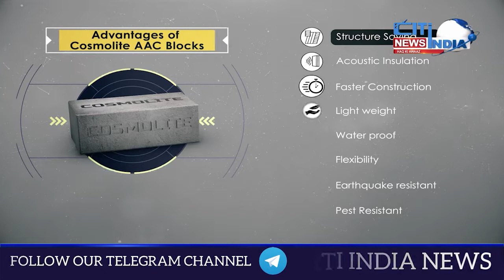Southern Railway Rozgar Mela | 15 People killed In MP | Salman Khan Dengue | India News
National News Bulletin | Quami khabrein | 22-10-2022 | Citindia News

1.Southern Railway will organize job fair
Southern Railway will organize a Rozgar Mela (recruitment drive) program here on Saturday. Prime Minister Narendra Modi will launch a recruitment drive (job fair) for one million personnel through video conferencing at 11 am, a press release said. During the ceremony, appointment letters will be given to 75,000 newly appointed people across the country. On this occasion, the Prime Minister will also address these people. Union Minister of State for External Affairs and Parliamentary Affairs V Muralitharan will attend the event. On this occasion appointment/offer letters will be issued to the new candidates recruited at various levels in various organizations, Central Government Departments like Railways, India Post, CRPF, BSF, ESIC etc.

2.15 passengers killed, 40 injured in a road accident near Rewa, Madhya Pradesh
A horrific road accident took place on National Highway-30 near Rewa in Madhya Pradesh in which 15 passengers died and 40 others were injured. According to the report, while coming down from Suhagi Hill, the bus collided with the trailer going ahead. Suhagi police reached the spot and pulled out the passengers trapped in the bus. The seriously injured were taken to Teuntar Civil Hospital by ambulance. According to the police, the accident took place on Friday night at around 11.30 pm in the hill valley. The bus was going from Hyderabad via Rewa to Gorakhpur. She met with an accident while coming down from the hill. It was told that 3-4 people were also trapped in the cabin of the bus. The cause of the accident is not known. The bus was going from Hyderabad to Gorakhpur. Most of the injured are workers. Everyone was returning home after celebrating Diwali.

3.
 Bharat Jodu Yatra ends in Telugu state, Rahul Gandhi says - Thank you Andhra Pradesh
Congress leader Rahul Gandhi's Bharat Jodu Yatra has come to an end in Andhra Pradesh. Rahul Gandhi, who is active on the important social media platform Twitter, expressed his gratitude to the people of Telugu state for the good public response to this yatra and said that his love relationship with the people has become deeper and stronger. The Congress Party will respond to this love through its hard work. We will fulfill the promises made to the people of Andhra Pradesh. Rahul Gandhi also tweeted a video which has been viewed and liked by many people so far.

6. Call an urgent meeting of experts on rupee devaluation: P Chidambaram's advice to PM Modi
The Congress on Thursday hit out at the Narendra Modi government over the continuously depreciating value of the Indian rupee, alleging that the government is always in election mode and does not focus on economic issues. The Congress said that mere statements will not improve the condition of the rupee. The Prime Minister should immediately call a meeting of experts in this matter Newly elected Congress president Mallikarjan Kharge tweeted in Hindi that the rupee has gone below Rs 83. This could prove to be very dangerous for the Indian economy. The Union Finance Minister recently said that the rupee is not weakening, the dollar is strengthening. Mere rhetoric will not work, the central government will have to take concrete steps soon.

7.Salman Khan suffering from dengue, now Karan Johar will host Bigg Boss 16
Superstar Salman Khan has fallen victim to dengue. He has been ill for the last four to five days. According to reports, he has canceled the shooting of his upcoming projects due to dengue. Along with this, he will not be hosting Bigg Boss 16 for a few weeks now. The doctor has instructed the actor not to do any physical exertion. Now filmmaker Karan Johar can take his place in the show.